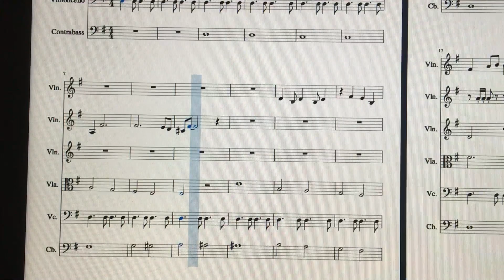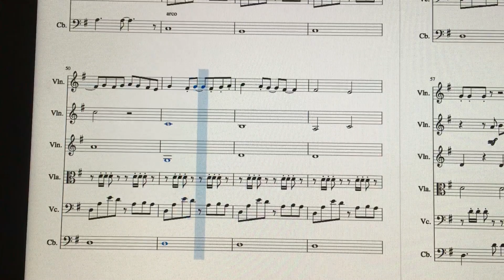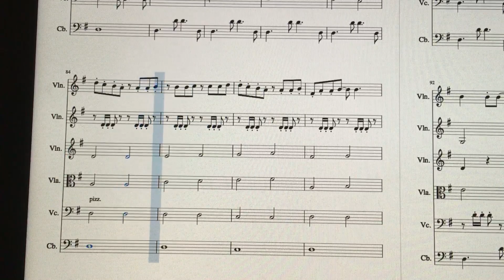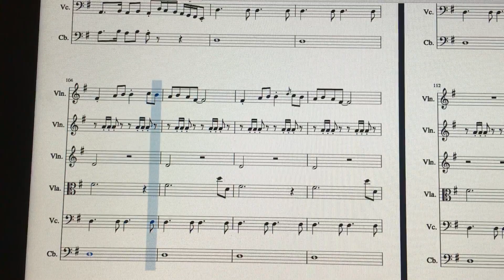12 June 2020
Yeh Tara Woh Tara for student string players at Child’s Play India